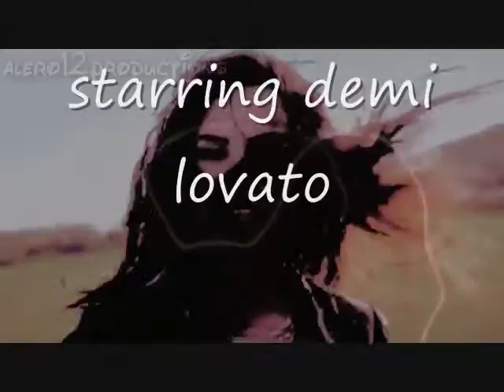my theme for my new seris subscribe for the seris!/ ITS IN THE DESCRIPTION BOX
nick;;;;    selena   your  my sister      just go  tell  joe you like   him
selena;; oh yeah then you go tell  your  best friend   demi you want to havesex    with her its not that  easy.

nick;; thats  different  sis    demi  and i have been   bffs  for seven years! ,   and you   and joe   have known   each other for 2.

selena;; i guess   your  right ,    im going  to call  demi,  and then miely

at  demis   house..
demi;;;   hold on sis     im getting  a call i hope tis  from nick
ashely;; yeah  the  person youve  been    dreaming about for seven years

demiYELLS/    QUIET   ASHELY IM ONT HE PHONE
ashely;;;;   moves her hand   like a cat;   reow
selena;;;  ont he phone with  demi   umm   victoria , miely  and i  are going to   the mall  do you and ashely want to come?
demi;; sure   is nick going to be there?

selena;; no why?

demi;; just  asking

at  joe   miely and victorias    house

victoria;;  joe, miely when  are we  going to   tell  our  bffs that  we live    in a mansion    and have  amaid?

joe;; i pick later

miely;; me to i mean  come on    we are living the  dream./  cALLS  HER MAID

their  chinease maid;;;;;  whay  would you like   ms.  cyrus

miely; i  foot   rub
the maid;; grabs mielys foot  and  rubs it

victoria;; see  thats   exactley  what im talking   about

joe;; chill   victoria

demi;;  goes into  victoria secret   and looks at this.  bueatifal  red  panty  house and bra   / i want this

selena;; sneeks    behind   her

demi;;  ahh

store  clerk     stares  at  her

selena;; mind your  business

clerk;; looks   away

demi;; you    scared  the  crap out of me

selena;;  look im sorry  but    they  couldnt make it   so its just me  and you.

demi;; ok

selena;; hey are you  dating   anyone?

demi;; no and im not lez

selena    giigles;';' i know  that  but eh   nick likes    you

demi;; theres    no   way

selena;; its true  im  his sister.
demi;;  wow
selena;; touches  demis    shoulder and looks  at her smileing .  so the question is do you like  him?

demi;; ahhh  wispers    yes

selena;; hugs  her i knew it

demi;;  touches her for two  seconds ok   now  lets go   before  people  start  stareing

selena;; gotcha  wait until i  tell  nick

demis  face gets red;;;; you  cant

selena;; and why   not

demi;; jsut  dont!